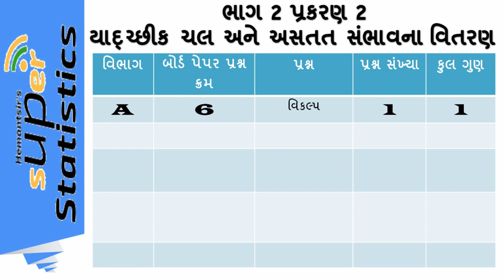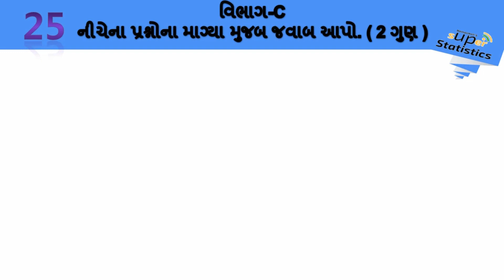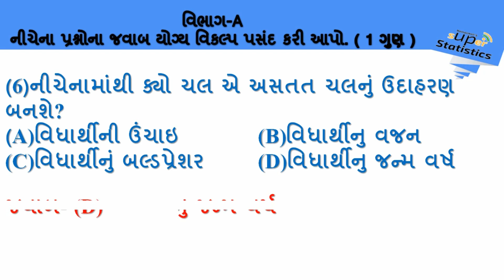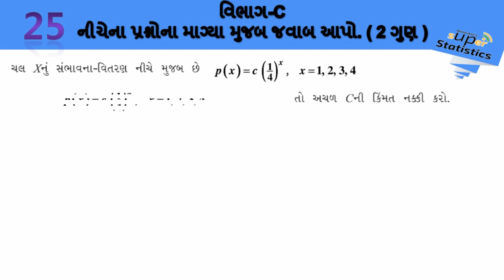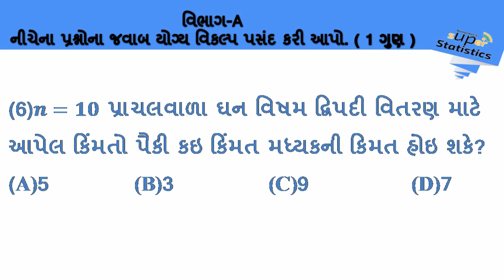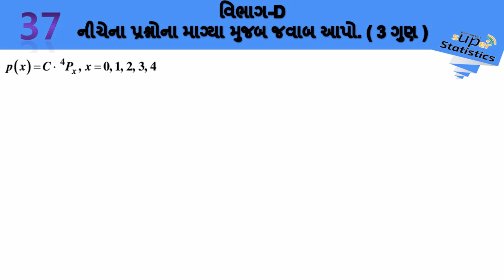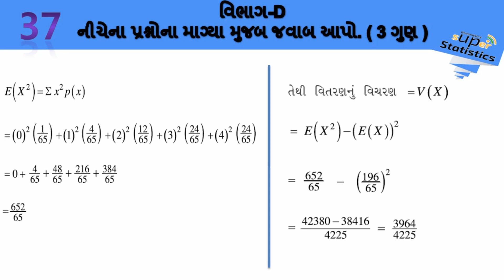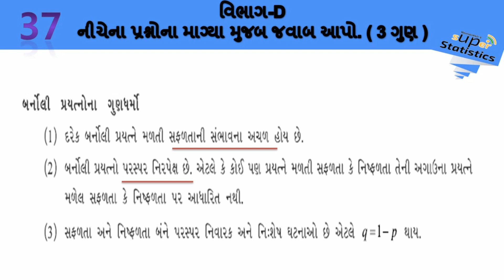STD 12|STATISTICS|CHAP 6 યાદ્ચ્છીક ચલ અને અસતત સંભાવના વિતરણ|FULL SOLUTION MARCH 18-19 JULY 18-19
એક નવો જ.. અભિગમ..  બોર્ડની તૈયારીઅત્યારથી
ધોરણ 12 કોમર્સ આંકડાશાસ્ત્ર  ભાગ 2 પ્રકરણ 2  યાદ્ચ્છીક ચલ અને અસતત  સંભાવના વિતરણ

STD 12|STATISTICS|CHAP 6 યાદ્ચ્છીક ચલ અને અસતત  સંભાવના વિતરણ|FULL SOLUTION MARCH 18-19 JULY 18-19|HEMANTSIR